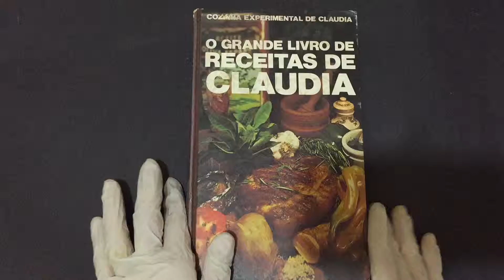Compre Agora: O Grande Livro de Receitas de Claudia